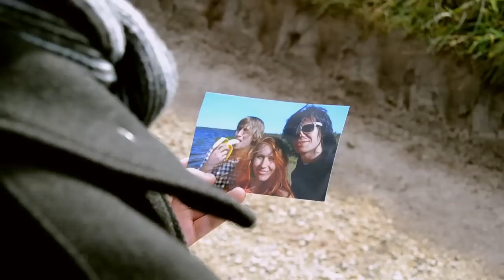He Told Me To - Pictures (official video)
1st Single of my debut album "While Elephants Sleep" - OUT NOW -

Special thanks to:
Mix & Mastering: Philipp Schwetschenau at Audiophil.
Additional Engineering: Seeb Gerischer
Photography (roadtrip scenes): Marcel Eichhorn / Jana Efremova
Photography (forest scenes): Janine Rudolf